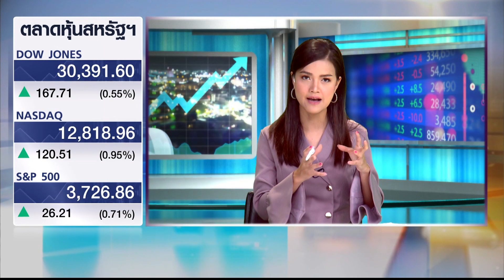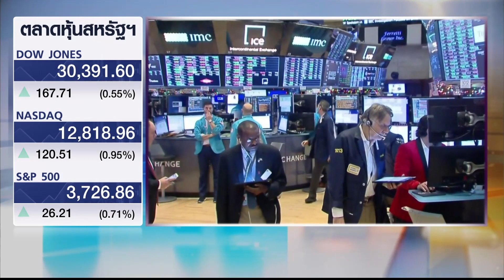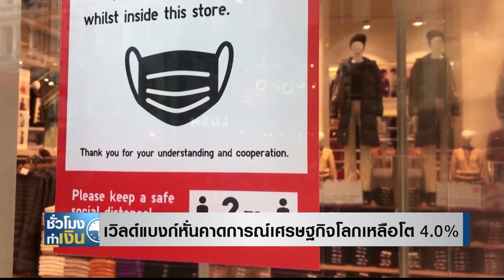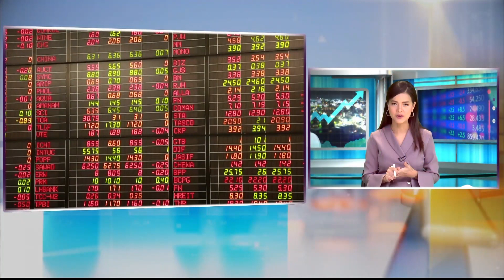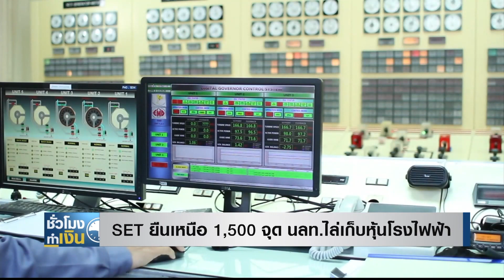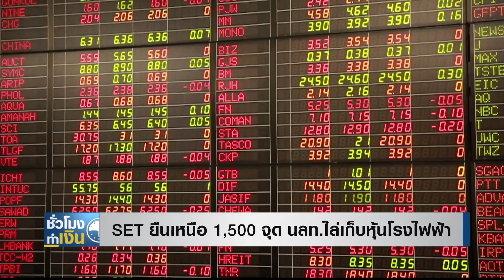ดาวโจนส์บวก 167.71 จุดจับตาเกมการเมืองสหรัฐ Iชั่วโมงทำเงินI 06-01-64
-เวิลด์แบงก์หั่นคาดการณ์เศรษฐกิจโลกเหลือโต 4.0%
-SET ยืนเหนือ 1,500 จุด นลท.ไล่เก็บหุ้นโรงไฟฟ้า